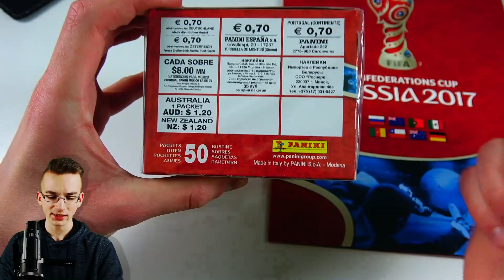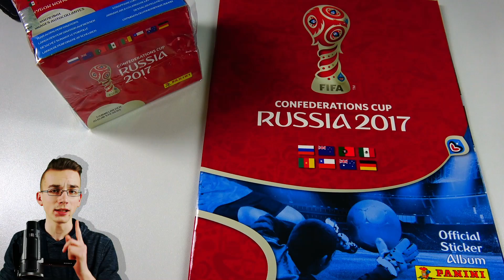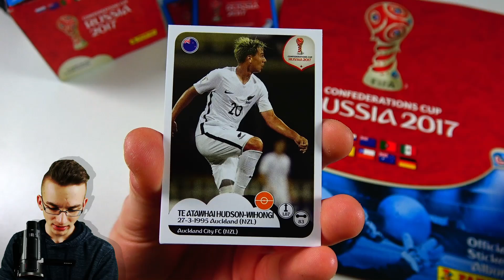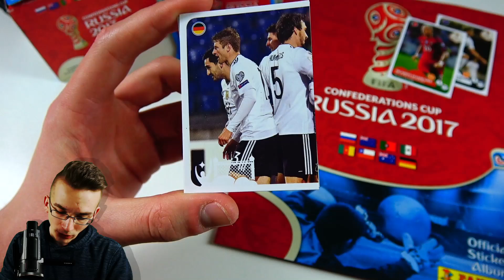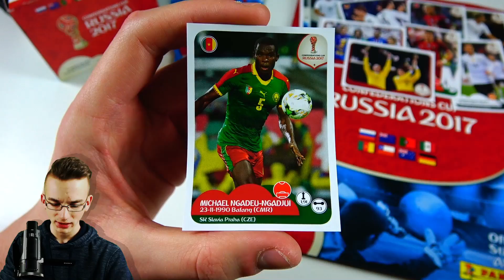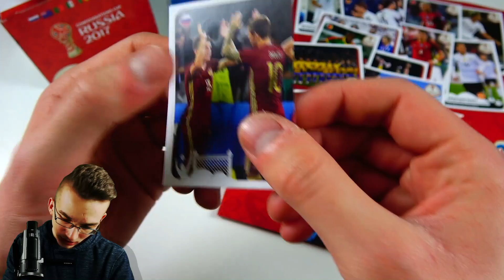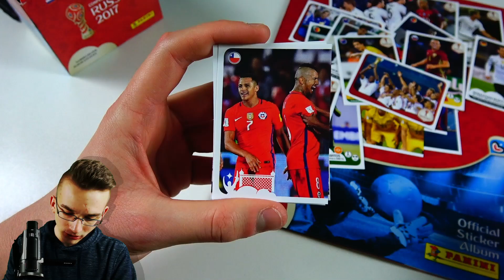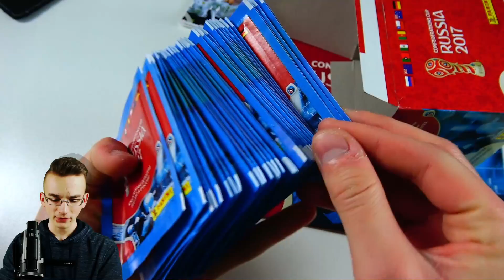PANINI CONFED CUP 2017 RUSSIA STICKER UNBOXING OPENING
► Neue Panini Sticker Serie zum CONFEDERATIONS CUP Confed Cup Russia 2017 Sticker Opening - PacksUnited Unboxing ✘ Confed Cup im Panini Shop
✘ Instagram: PacksUnited96 ✘ Snapchat: PacksUnited

euer PacksUnited

Kein Problem! Hier ist mein Postfach:
Adresse:
PacksUnited
Postfach 11 23
16794 Fürstenberg

★ Panini (Kooperationspartner)